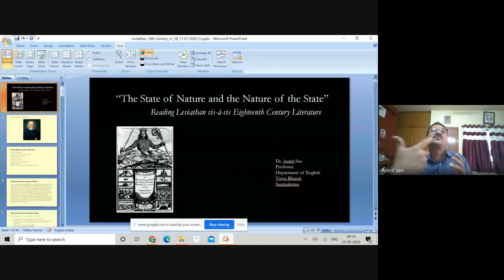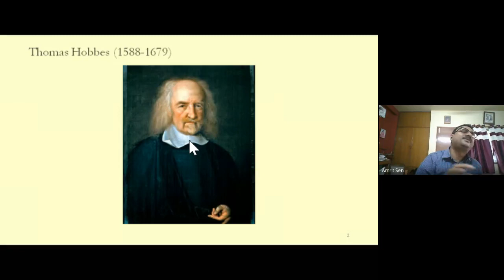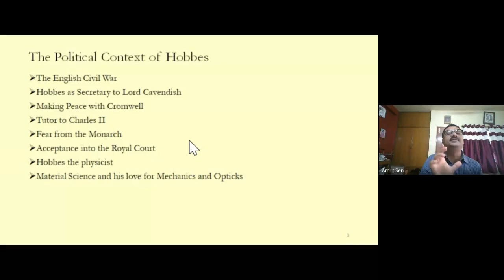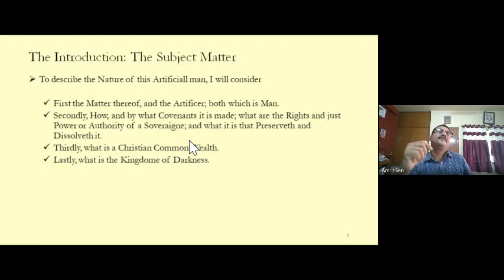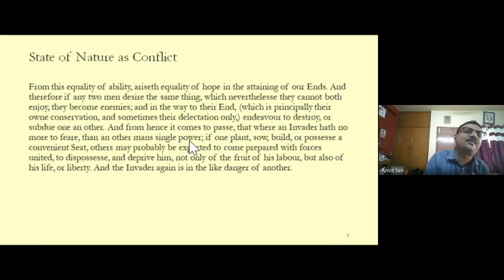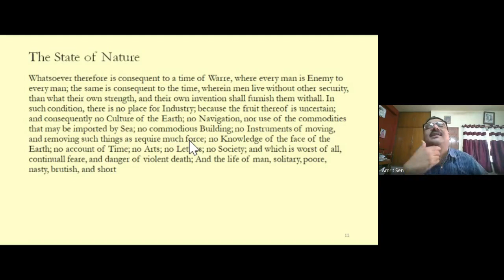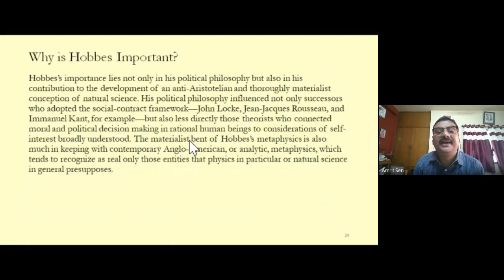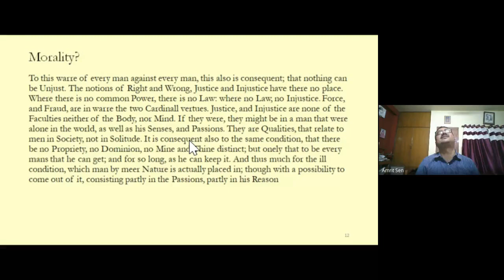Hobbes: The Leviathan and Human Nature: Lecture 1: Professor Amrit Sen